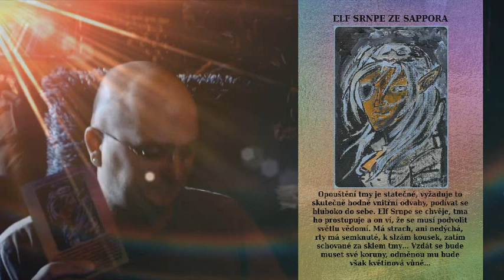Kartopád Tiorovaen #7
ZDE SI MŮŽETE KOUPIT MÉ KNIHY V ČESKÉM JAZYCE:
ZDE SI MŮŽETE KOUPIT MÉ KNIHY V ANGLICKÉM JAZYCE: